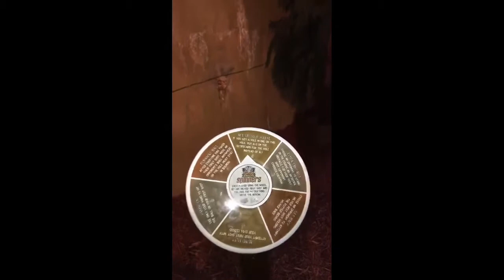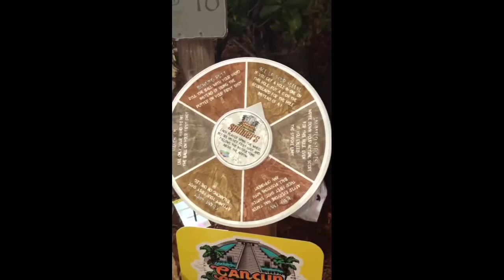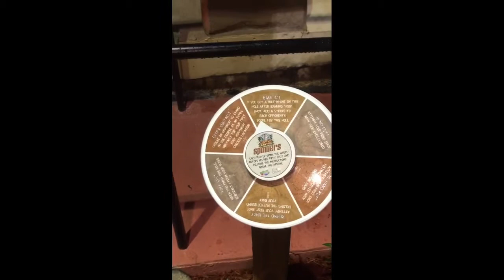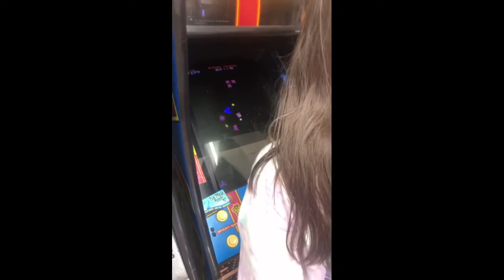2020 Myrtle Beach Trip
Briefly relive our Myrtle Beach Trip with us!! 😊